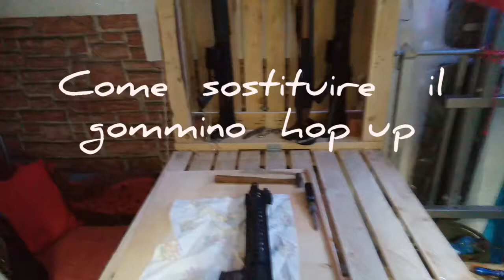Come sostituire il gommino hop up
Scusatemi x il disagio del video.